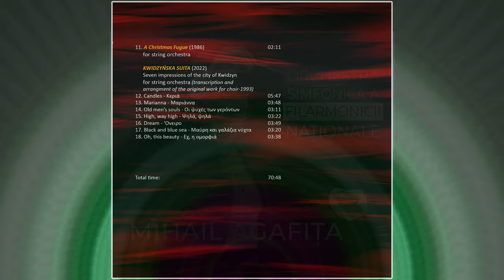Greek Polish Dreamscapes CD Trailer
Trailer of my new CD "Greek-Polish Dreamscapes" produced by Plasma-Music.